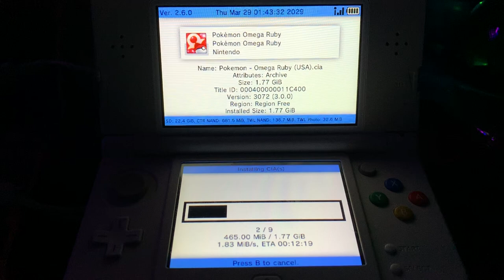Gameboy Hacking In 2019